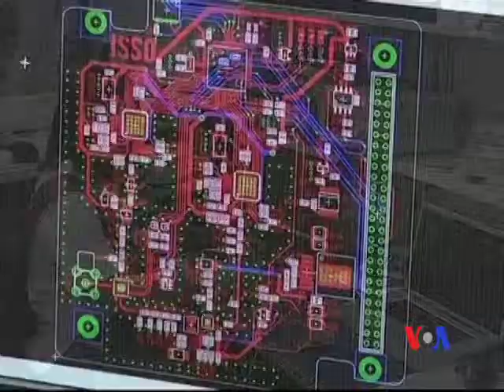2012-07-26 粵語新聞: 南韓民間人士自製衛星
南韓藝術家與發明家宋俊昊﹐已經接近完成自製衛星﹐並快將發射升空。經過六年的苦心研究組裝﹐宋俊昊自製的衛星能夠從太空中傳遞訊息。